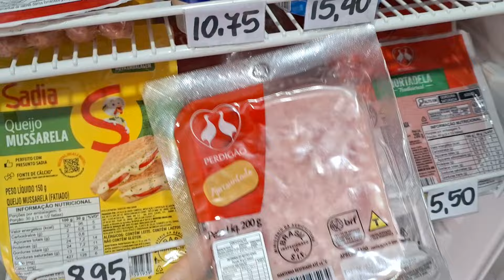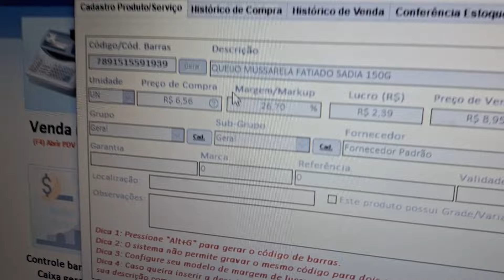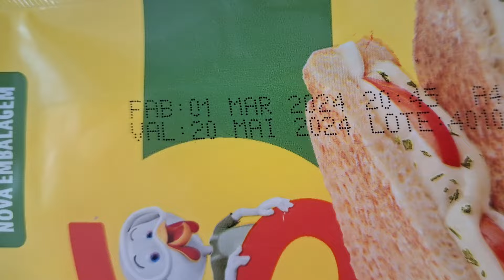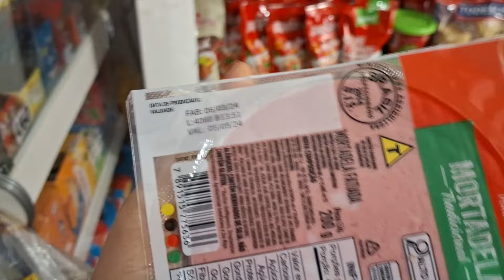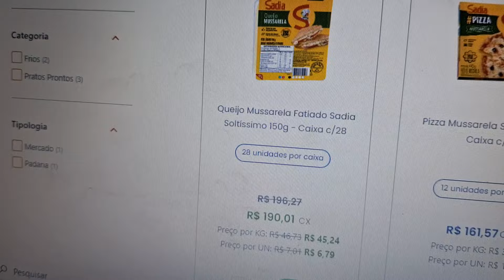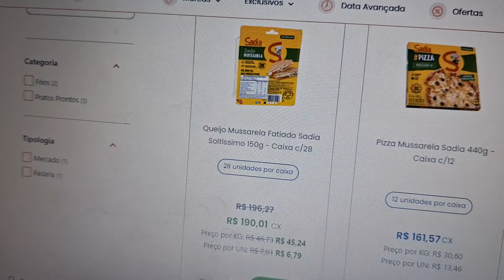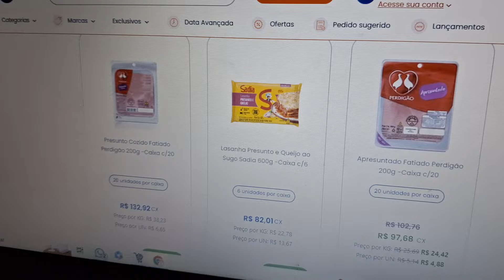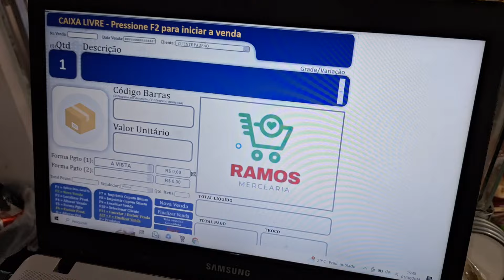Tudo sobre: 5 dias vendendo mussarela, apresuntado e mortadela fatiados da Sadia e Perdigão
5 dias vendendo mussarela, apresuntado e mortadela da Sadia e Perdigão, como estão as vendas, impressões dos Clientes, margem de lucro, quanto eu paguei, vídeo completo.

✅Link para comprar o leitor de código de barras

✅Porta Etiqueta Preço Gôndola Acrílico 150 Peças (uso pra por os preços, aquele display transparente)